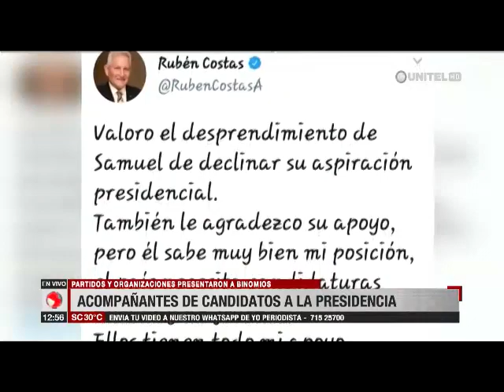Partidos y organizaciones presentan a sus candidatos a la presidencia